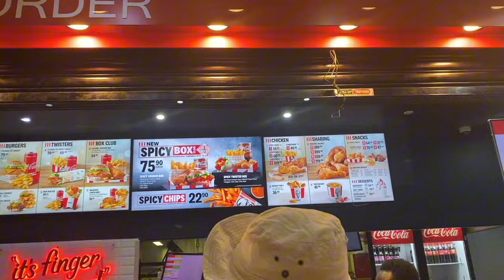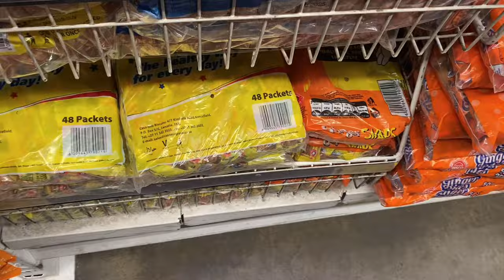Monthly Vlog {Chilled vibes, outings, team building}